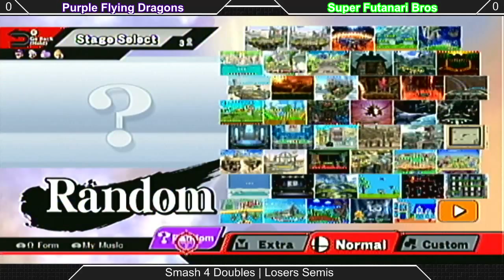[Sm4sh|10-03-15] Doubles Losers Semifinals: Purple Flying Dragons VS Super Futanari Bros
Doubles Losers Semifinals!